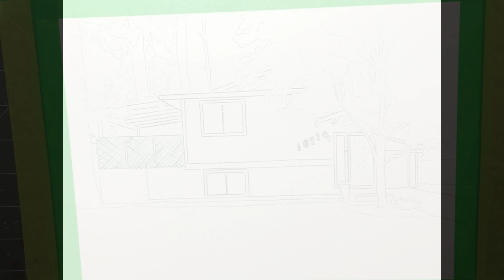Time-lapse Painting : Shanna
Commissioned house portrait!